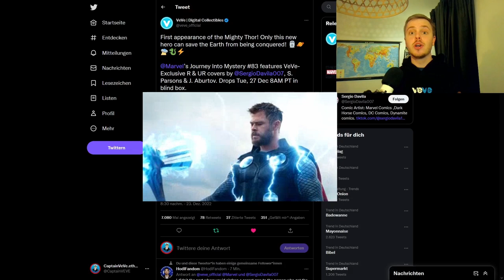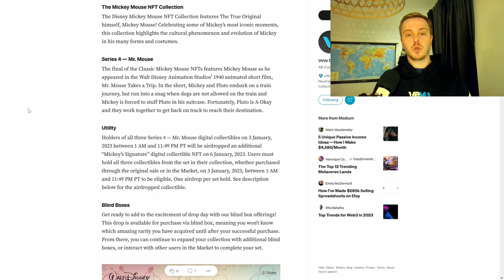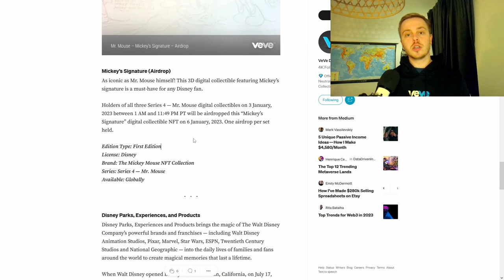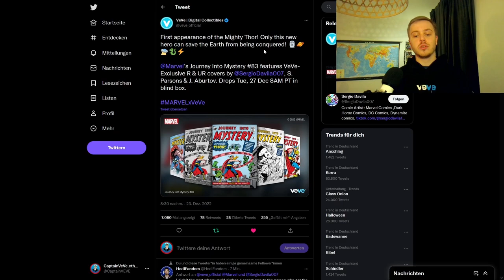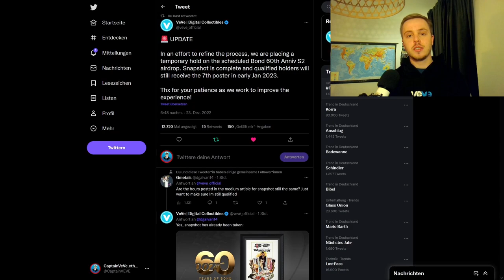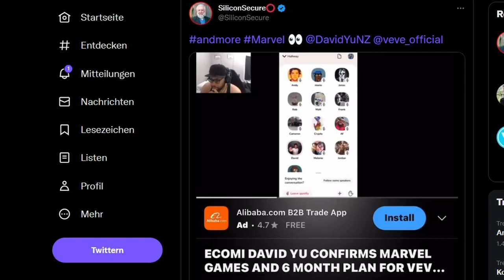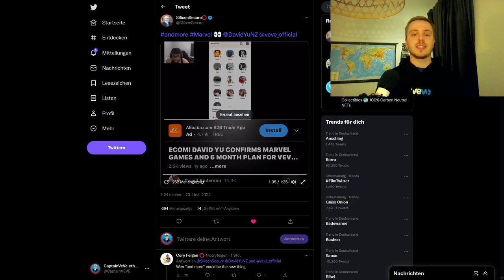Mickey Maus NFT VeVe Drop! | Marvel GRAIL Comic NFT Drop!⚡| VeVe deutsch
Disney bringt weitere NFTs von Mickey Maus raus und wir bekommen Journey Into Mystery #83 mit dem erst Auftritt von Thor.

                  ➖➖➖➖➖➖⬇️Quellen⬇️➖➖➖➖➖